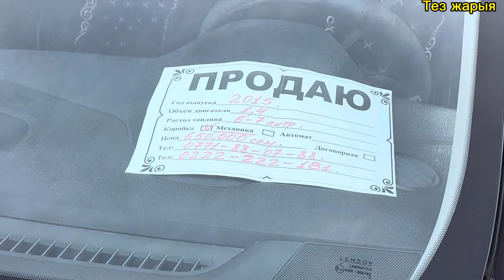КИА🚘УНААСЫ САТЫЛАТ☎️​@ТЕЗ_ЖАРЫЯ